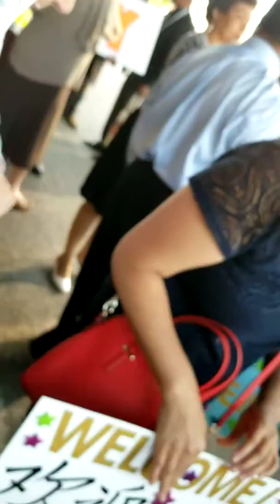2019 video(18)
July 2019 videos